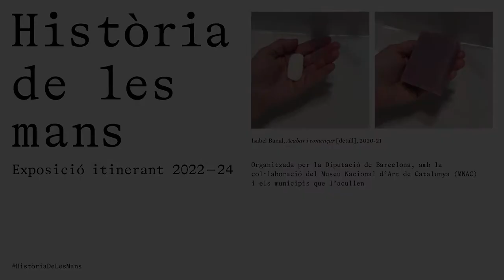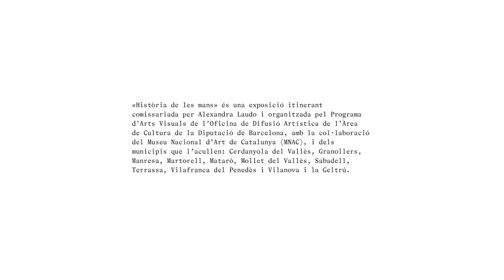Performance "Otro modo de hacer juegos con las manos", a càrrec d’Anna Dot i Alba Sanmartí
Activitat vinculada d’"Història de les mans", una exposició itinerant del Programa d’Arts Visuals de l'Àrea de Cultura de la Diputació de Barcelona, amb la col·laboració del Museu Nacional d’Art de Catalunya (MNAC) i els municipis que l’acullen.
Enregistrada al Museu de Granollers el 2 d’abril de 2022.